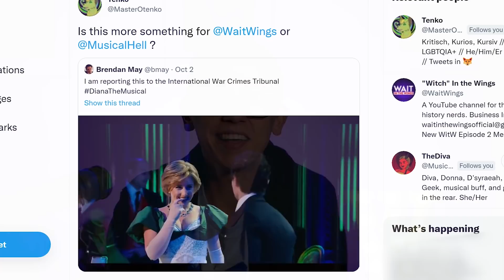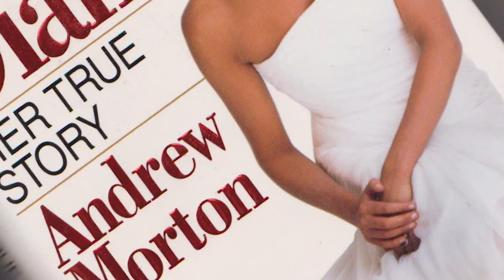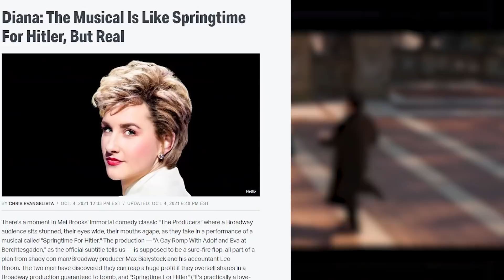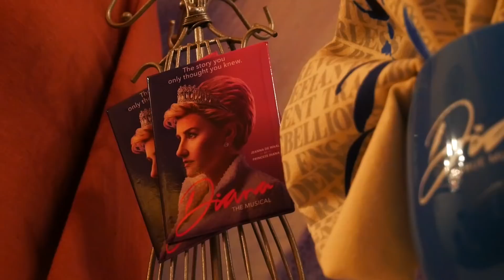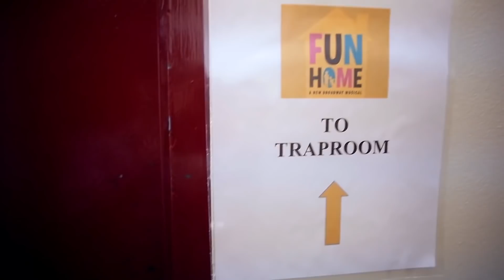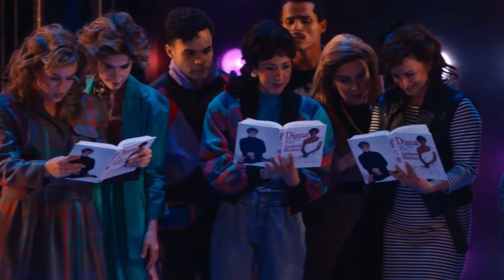A Painstaking Autopsy of Diana the Musical.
Diana the musical is unlike any musical you’ve ever seen. With a life as interesting and as complex as Princess Diana, a musical centered on her sounded like a great idea, but things took a turn once the internet got ahold of it. How do we even begin to understand Diana? This video is a good start.

 Sabine Gordon
Ann Marie Wilson
Nicholas de Lucca
Joseph Lim
Luke Lauchle
Shona Enders
Tiffany McHugh
Daniel Kaz
Noel Fiser
Frances McGinn
Jaclyn Marta
Kelseigh Ingram
Taskir
Lizzie Miles
Ayinde
q
Alexandra Barger
Margaret Hall
Guyofguyness
Lyana Morton
thatsashwrites
Sarah Henderson
Harry Thornton
Allison Wonderland
Rose S.
Nicofo
Max Rohtbart
Anon
Ethan
Clarissa Wee